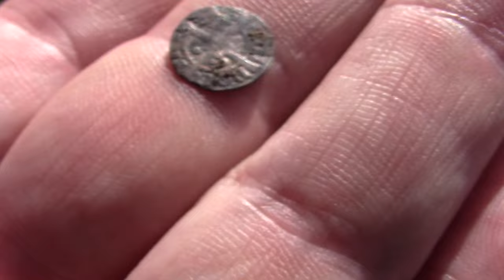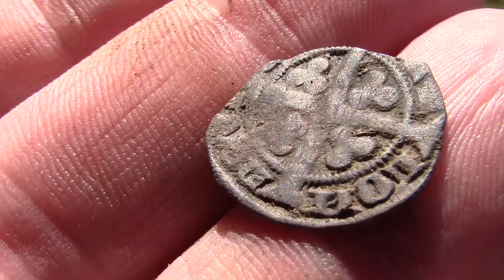"He's like a little racehorse that ran into a brick wall" Vlog #1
Equipment used:
in the field, Canon Legria
In the clean, Sony AX53